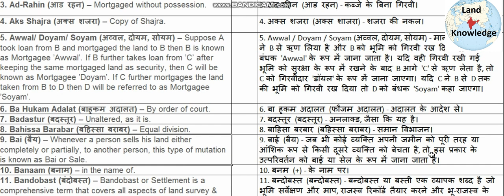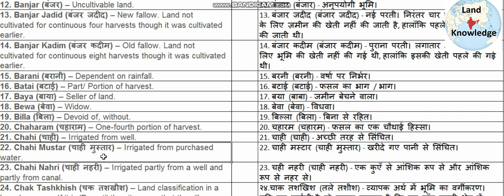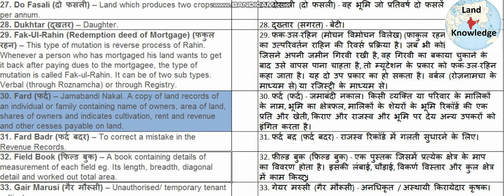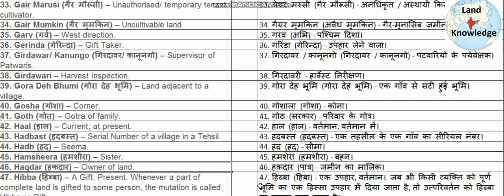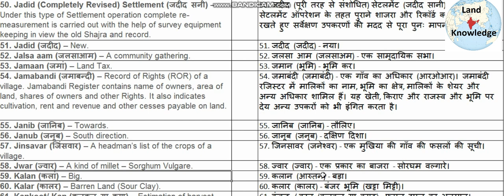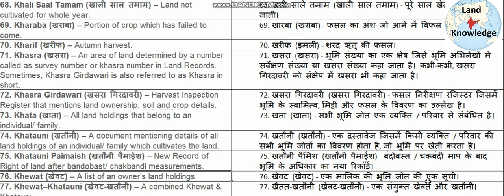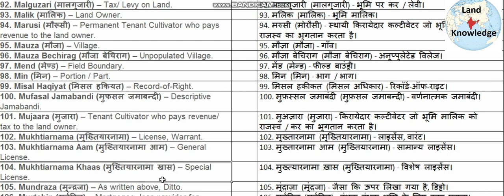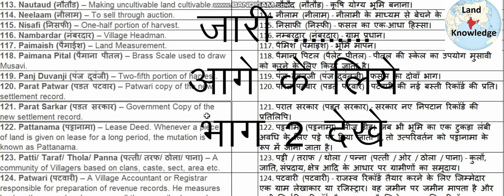भारत में राजस्व रिकॉर्ड में वर्णित शब्दों का अर्थ Patwari प्रशासनिकशब्दावली Revenue Terms used Part1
Meaning of Revenue Record
 1. Aabi (आबी) – Land irrigated with means other than canal or well.
2. Abadi Deh (आबादी देह) – Inhabited Area of a village.
3. Ad-Rahin (आड रहन) – Mortgaged without possession.
4. Aks Shajra (अक्स शजरा) – Copy of Shajra.
5. Awwal/ Doyam/ Soyam (अव्वल, दोयम, सोयम) –
6. Ba Hukam Adalat (बाहुकम अदालत) – By order of court.
7. Badastur (बदस्तूर) – Unaltered, as it is.
8. Bahissa Barabar (बहिस्सा बराबर) – Equal division.
9. Bai (बैय) – Whenever a person sells his land either completely or partially, to another person, this type of mutation is known as Bai or Sale.
10. Banaam (बनाम) – in the name of.
11. Bandobast (बंदोबस्त) – Bandobast or Settlement is a comprehensive term that covers all aspects of land survey & measurement, preparation of revenue records and assessment of land revenue.
12. Banjar (बंजर) – Uncultivable land.
13. Banjar Jadid (बंजर जदीद) – New fallow. Land not cultivated for continuous four harvests though it was cultivated earlier.
14. Banjar Kadim (बंजर कदीम) – Old fallow. Land not cultivated for continuous eight harvests though it was cultivated earlier.
15. Barani (बरानी) – Dependent on rainfall.
16. Batai (बटाई) – Part/ Portion of harvest.
17. Baya (बाया) – Seller of land.
18. Bewa (बेवा) – Widow.
19. Billa (बिला) – Devoid of, without.
20. Chaharam (चहाराम) – One-fourth portion of harvest.
21. Chahi (चाही) – Irrigated from well.
22. Chahi Mustar (चाही मुस्तार) – Irrigated from purchased water.
23. Chahi Nahri (चाही नहरी) – Irrigated partly from a well and partly from canal.
24. Chak Tashkhish (चक तशखीश) – Land classification in a broader sense.
25. Chakautha (चकौता) – Land Revenue (Lagaan) in cash.
26. Dehinda (देहिन्दा) – Gift Giver.
27. Do Fasali (दो फसली) – Land which produces two crops per annum.
28. Dukhtar (दुखतर) – Daughter.
29. Fak-Ul-Rahin (Redemption deed of Mortgage) (फकुल रहन) – This type of mutation is reverse process of Rahin.
30. Fard (फर्द) – Jamabandi Nakal. A copy of land records
31. Fard Badr (फर्द बदर) – To correct a mistake in the Revenue Records.
32. Field Book (फिल्ड बुक) – A book containing details of measurement of each field eg. Its length, breadth, diagonal detail and worked out total area.
33. Gair Marusi (गैर मौरूसी) – Unauthorised/ temporary tenant cultivator.
34. Gair Mumkin (गैर मुमकिन) – Uncultivable land.
35. Garv (गर्व) – West direction.
36. Gerinda (गेरिन्दा) – Gift Taker.
37. Girdawar/ Kanungo (गिरदावर/ कानूनगो) – Supervisor of Patwaris.
38. Girdawari – Harvest Inspection.
39. Gora Deh Bhumi (गोरा देह भूमि) – Land adjacent to a village.
40. Gosha (गोशा) – Corner.
41. Goth (गोत) – Gotra of family.
42. Haal (हाल) – Current, at present.
43. Hadbast (हदबस्त) – Serial Number of a village in a Tehsil.
44. Hadh (हद) – Seema.
45. Hamsheera (हमशीरा) – Sister.
46. Haqdar (हकदार) – Owner of land.
47. Hibba (हिब्बा) – A Gift, Present. Whenever a part of complete land is gifted to some person, the mutation is called Hibba or Gift.
48. Ikrarnama (इकरारनामा) – Mutual Agreement.
49. Intkal (इन्तकाल)
51. Jadid (जदीद) – New.
52. Jalsa aam (जलसाआम) – A community gathering.
53. Jamaan (जमां) – Land Tax.
 Jamabandi
 Janib
 Janub
 Jinsavar
 Jwar
 Kalan
 Kalar
 Kankoot/ Kan
 Kanooni
 Kanungo
 Karguzari
 Kashtkar
 Khaka
 Khaka Dasti
 Khali Saal Tamam
 Kharaba
 Kharif
 Khasra
 Khasra Girdawari
 Khata
 Khatauni
 Khatauni Paimaish
 Khewat
 Khewat–Khatauni
 Khud Kasht
 Khurd
 Khush Hasiyat
 Kilabandi
 Kism Zameen
 Kurki
 Lagaan
 Lagaan-e-Bilmukta Saal Tamam
 Lal Kitab
 Lambardar
 Latha Girdawari
 Lavald
 Mahaal
 Majkoor
 Malguzari
 Malik
 Marusi
 Mauza
 Mauza Bechirag
 Mend
 Min
 Misal Haqiyat
 Mufasal Jamabandi
 Mujaara
 Mukhtiarnama
 Mukhtiarnama Aam
 Mukhtiarnama Khaas
 Mundraza
 Murtahin
 Musavi
 Mustari
 Mutation
 Nahri
 Naib-Tehsildar

 Nautaud
 Neelaam
 Nisafi
 Nambardar
 Paimaish
 Paimana Pital
 Panj Duvanji
 Parat Patwar
 Parat Sarkar
 Pattanama
 Patti/ Taraf/ Thola/ Panna
 Patwari
 Pisar Mutbanna
 Pisar/ Wald
 Rabi
 Rahin
 Rahin Bakabza
 Rapat
 Saalana
 Sabik
 Sakunat
 Salam
 Settlement
 Shajra
 Shajra Kishtwar
 Shajra Nasab
 Shajra Parcha
 Shamlat
 Shamlat
 Shamlat Deh
 Shamlat Panna
 Shamlat Patti
 Shark
 Shumal
 Sub-Division
 Sub-Divisional Magistrate
 Summary Settlement
 Tabadala

 Tabdeel Malkiat
 Taccavi
 Takseem
 Takseem Khanagi
 Taksim Ba Hukam Adalat
 Tarmeem
 Tarmeem
 Tatima
 Tatima Shajra
 Teen Chaharam
 Tehsildar
 Tihai
 Varsal
 Virasat
 Waldiyat
 Walid
 Walida
 Waris
 Wasil Baqi Nawis
 Wattar
 Zamindar